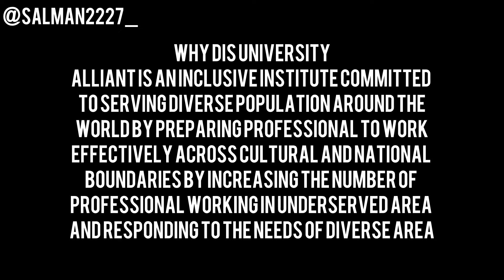Allaint international university refusal case!! Low ranked university. With answers.